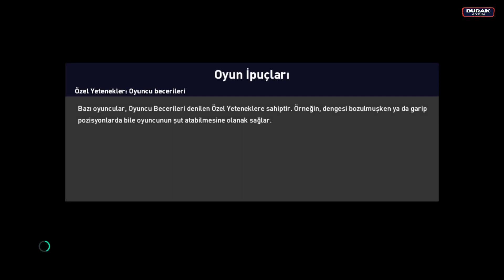Fenerbahçe vs Kayserispor | Süper Lig | 03.09.2022 | PES 2022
Merhabalar, PES 2022 Türkçe Spiker Oyun Videosuna Hoşgeldiniz. İyi Seyirler.